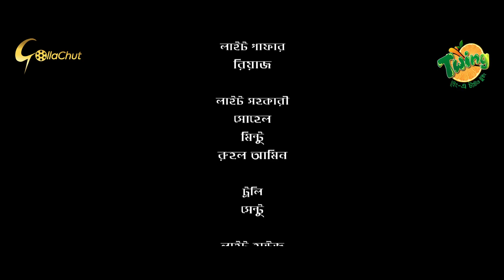Bibaho Obhijaan | বিবাহ অভিযান | Mishu Sabbir | Payel | Imraul Rafat | New Eid Natok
Twing Presents ''Bibaho Obhijaan'' by Imraul Rafat | Mishu Sabbir | Payel